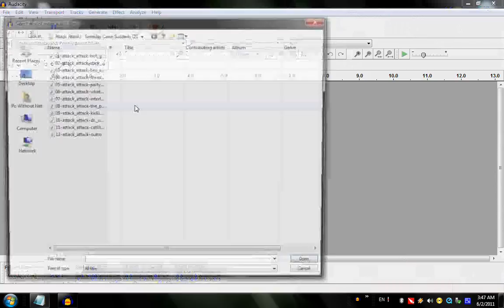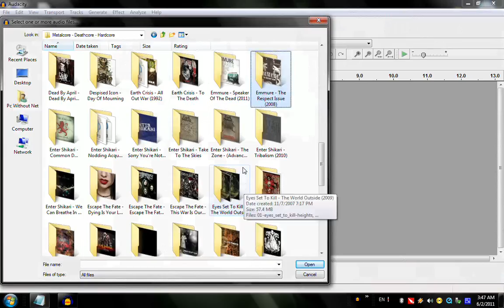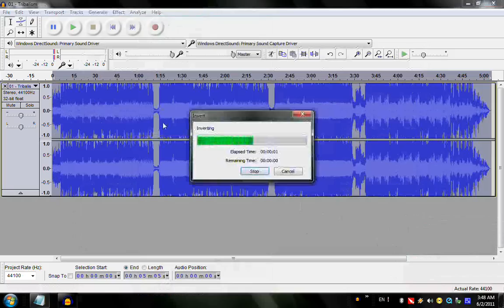How to Remove Vocals From Any Song 100% Works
Watch It In Full Screen
How to Remove Vocals 100% Works
Using Progs And plugs